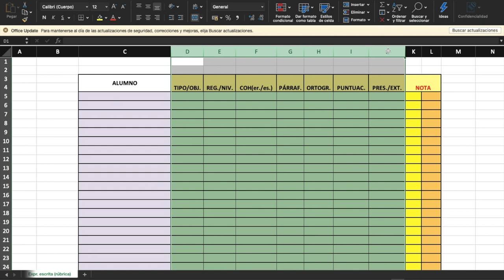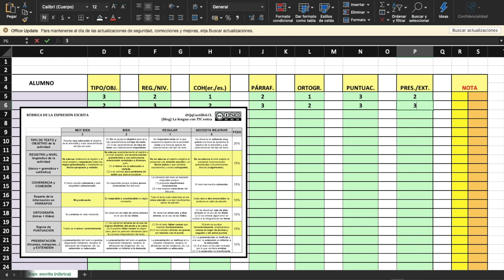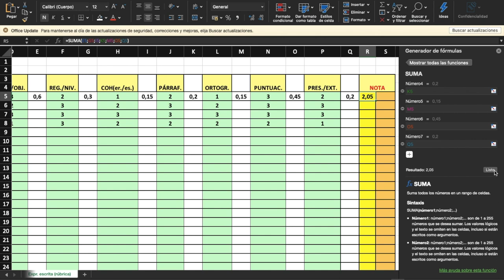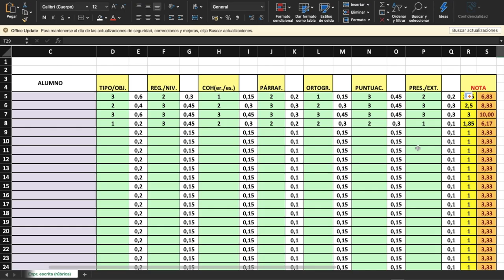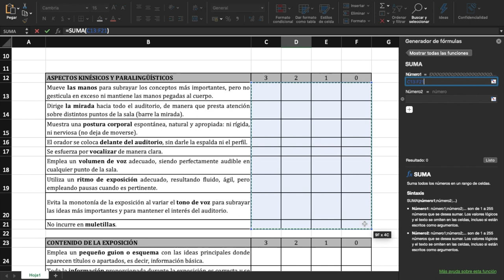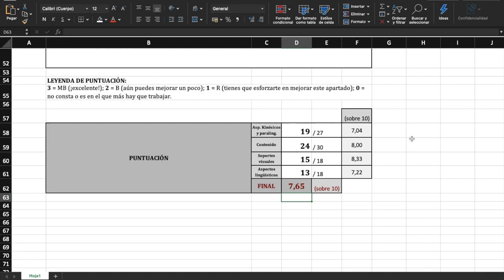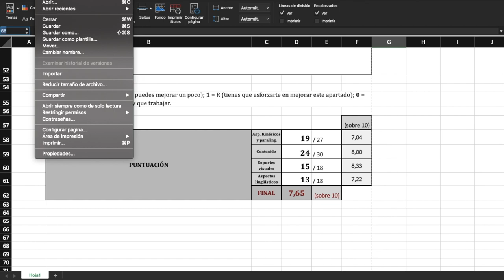📋 [Evaluación] Evaluar y calificar una rúbrica o una escala de valoración con una hoja de cálculo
Este vídeo ha sido creado para los docentes de mi Centro educativo, en el marco de un itinerario de formación de actualización de la competencia digital. En él se recoge una guía rápida para poder evaluar y calificar rúbricas y escalas de valoración a partir de una hoja de cálculo, para lo que se incide, fundamentalmente, en las fórmulas que son necesarias para llevar a cabo esta operación.